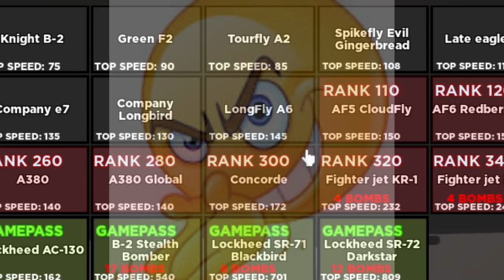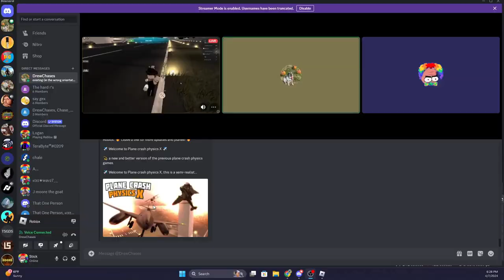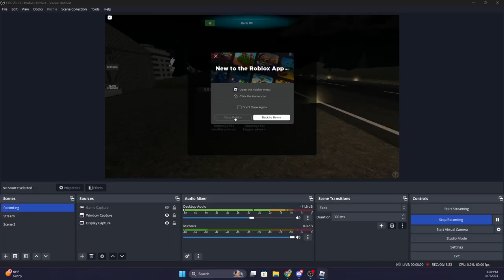Playing Roblox's Most Realistic Plane Crash Simulator